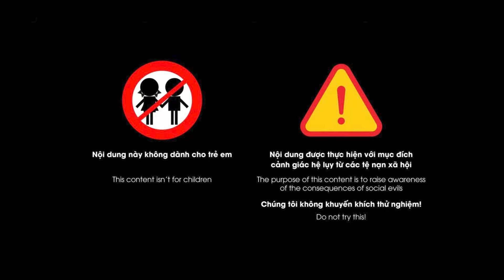Nhu cầu matxa nam của Quý bà thật dữ dội, thử 1 lần là không dừng lại được | Chuyện đàn bà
Chuyện đàn bà | Khi áp lực cuộc sống tăng cao, mọi người thường tìm đến những nơi giải trí để giảm stress, và một trong những địa điểm được các quý ông, quý bà lựa chọn đó là các quán matxa thư giãn. Liệu matxa có phải là mục đích chính hay còn hệ lụy nào đằng sau. Sự việc ra sao kính mời quý vị và các bạn đón nghe